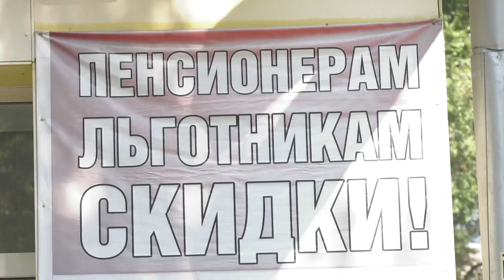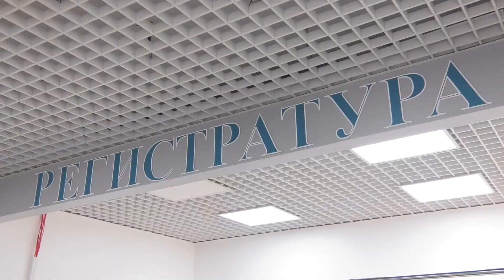Нововведения с 1 августа - Абакан 24